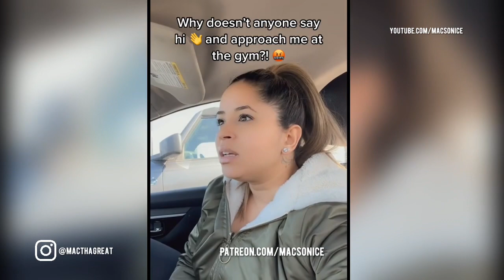Woman Get Rejected At The Gym & REGRETS IT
Woman Get Rejected At The Gym  & REGRETS

Video: Talisatv